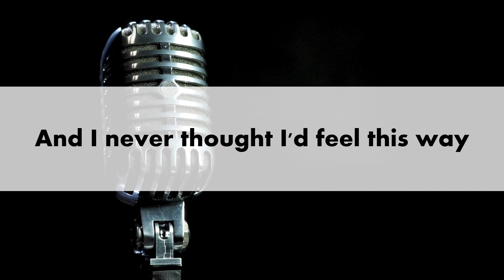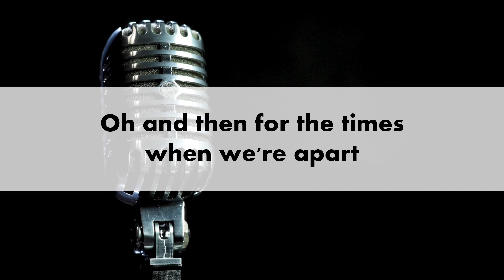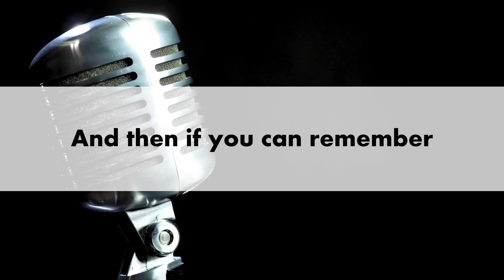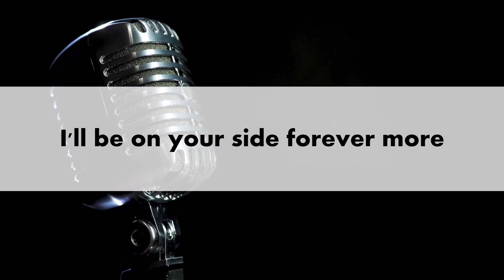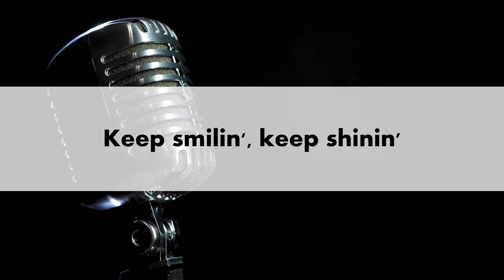That’s What Friends Are For Karaoke Dionne Warwick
Artist: Dionne Warwick
Album: Dionne Warwick (Live)
Released: 2003
Nominations: Grammy Award for Best Pop Performance by a Duo or Group with Vocals, More
Awards: Grammy Award for Best Pop Performance by a Duo or Group with Vocals